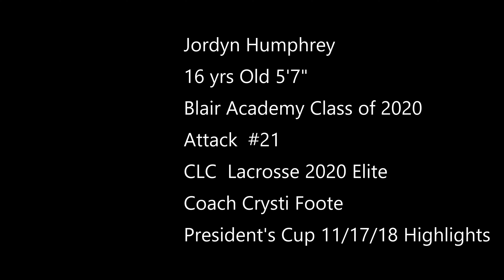Jordyn Humphrey President's Cup 11 17 18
Presidents Cup lacrosse Tournament 11-17-18